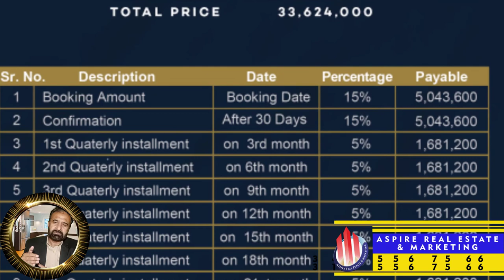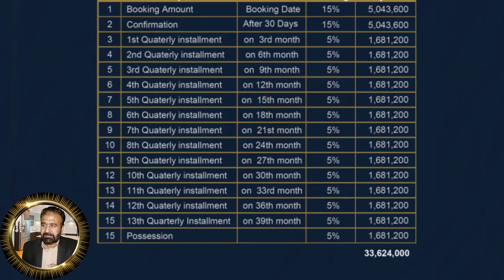Askari Towers 3 Bedroom Luxury Apartment for Sale | Askari 11, Lahore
In this video you will get information regarding 3 Bedroom Luxury Apartment for Sale | Askari Towers | Askari 11, Lahore | Booking process of 3 Bed Luxury Apartments